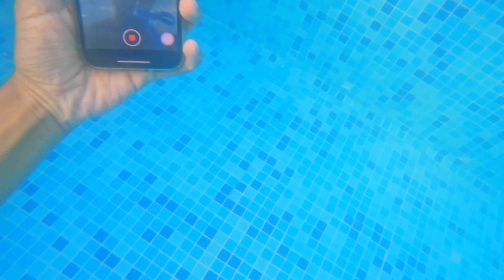Iphone 13 vs Gopro 10 better for Pool? || What You Guys Think.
Iphone 13 or Gopro 10 better for Pool? || What You Guys Think

Iphone 13 vs Gopro 10 ko bhi pool m nilah diya😂

Credit- @2wondervlogs

Cinematic Underwater video tricks with budget phone, underwater video tips & tricks, creative underwater videography with phone, 15 seconds videos, 30 seconds videos, 1 minute video, shorts videography, yt shorts

 Iphone 13 under water test
Gopro 10 under water test, iphone under water test, camera test, @souravjoshivlogs7028